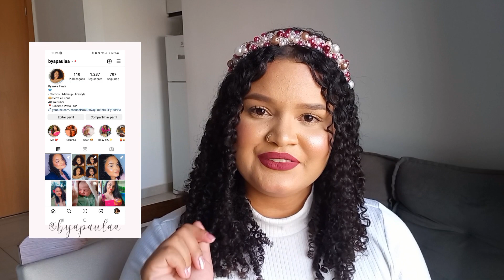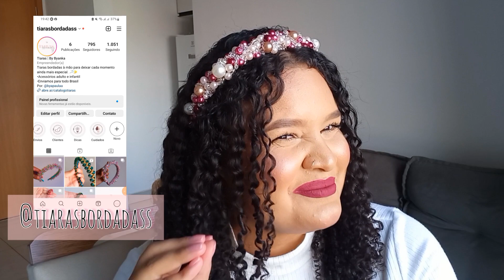Transição Capilar: Minha Experiência + Dicas Para Ter Uma Transição Capilar Leve e Tranquila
Olá meninas!!! chegou o grande dia em que eu compartilho a minha experiência com a transição capilar com vocês, no video eu falo tudo sobre o processo da minha transição capilar, todos os desafios que eu tive que encarar, e eu também dei algumas dicas para quem está precisando passar por esse processo de forma mais tranquila. 🥰